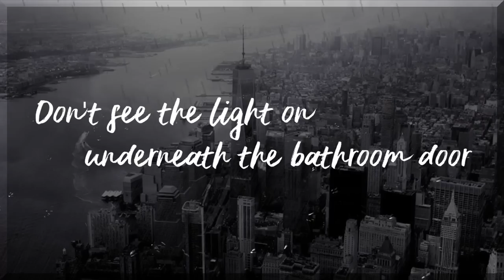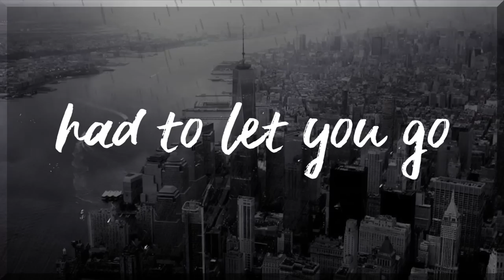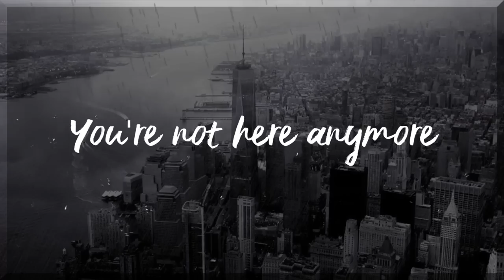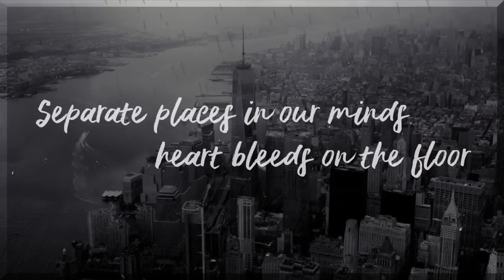You're Not Here (Official Lyric Video) - Fancy J London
Visit Fancy J London's website for the latest in updates, music, merch, interviews, upcoming events, giveaways and more.

👇Be sure to follow FANCYJ LONDON on other accounts...

Facebook: @ Fancy J London
(X) Twitter: @ iamfancyjlondon

Fancy J London©️2018
Fancy Lady Industries LLC